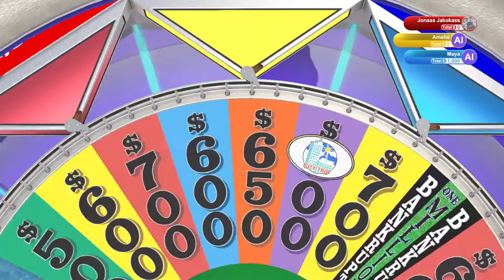High School Musical | Wheel of Fortune | Ep 179 | Crazy Town Gaming